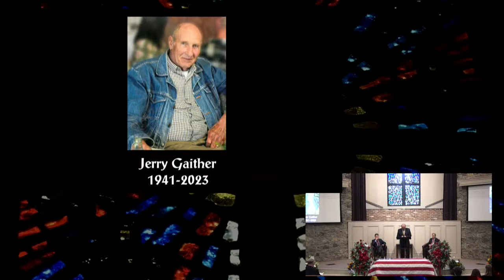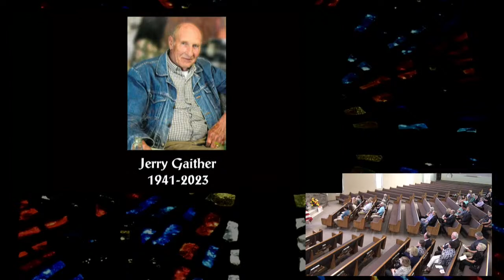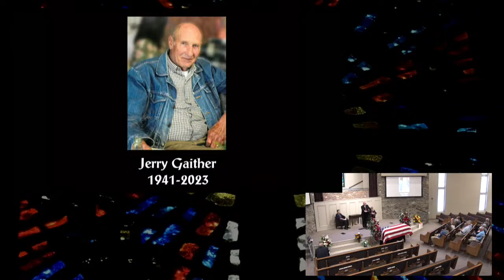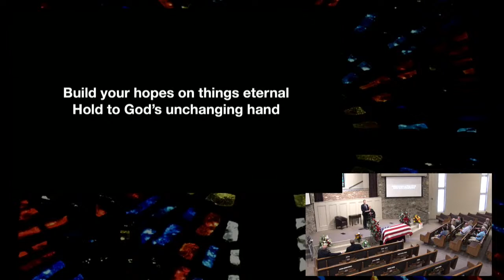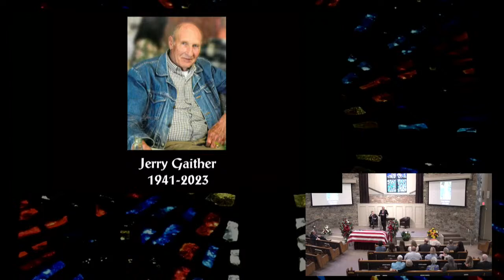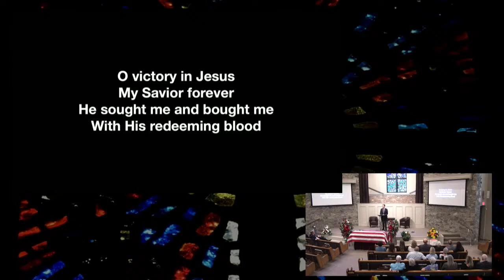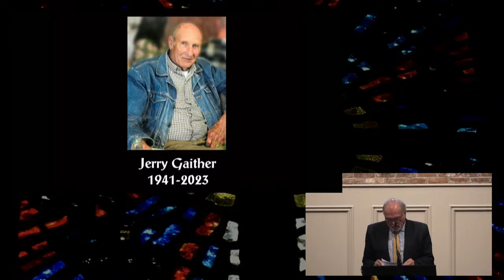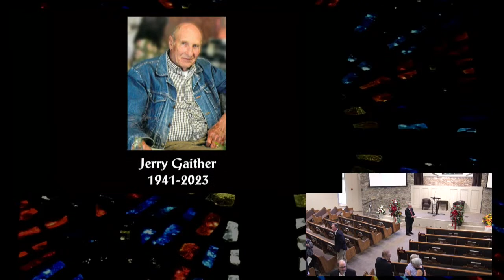June 30, 2023 Funeral for Jerry Gaither